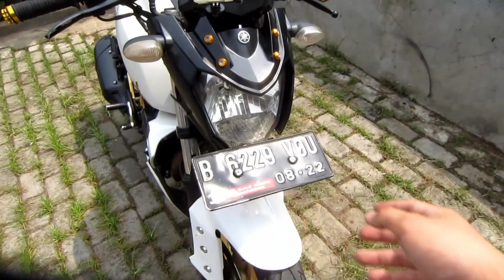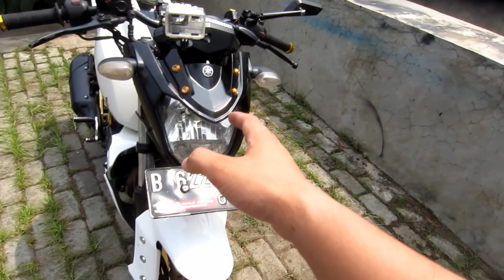SIMPEL TAPI KEREN?! PASANG COVER HEADLAMP NEW VIXION LIGHTNING KE BYSON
pake intro lama aja deh
inspirated concept @ardenayp on instagram, thankyou bro